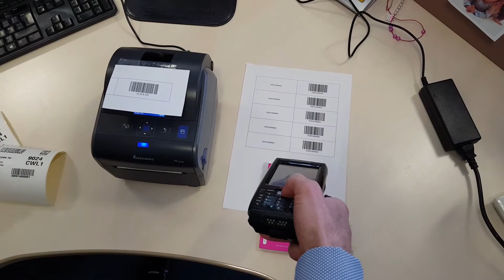Scanning a label